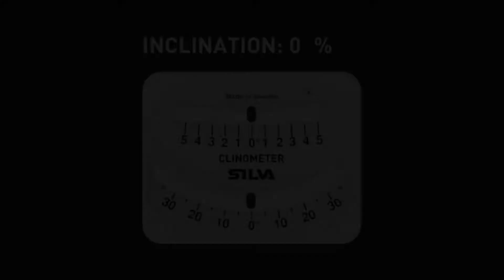Rookie to Racer - Slope Training May 7th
This spring our employee Lina Westerlund will enter the world of road biking and go from rookie to racer in only two months. This will be her first time on a race bike so it is a big, but fun, challenge for her. Lina's journey from rookie to racer will be published on the Silva.se blog for everyone to follow. Linas goal is not to win but to inspire more people to challenge themselves and to show that you do not have to be a pro to take part racing. She will do her journey together with Sweden's biggest biking club Fredrikshof, based in Stockholm. They have just started a Race Accademy to help their members take the step from exercising to racing and Lina will take part in this group.

• Start : 18 April is the official kickoff for Fredrikshof Race Academy

• End: Race Academy ends in the beginning of June but Lina's final challenge will be the club championship in September.